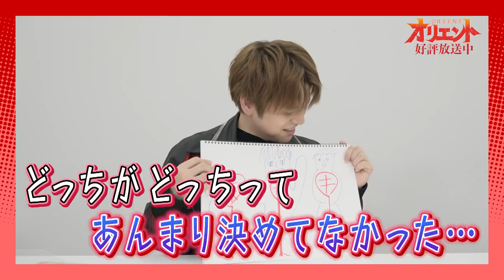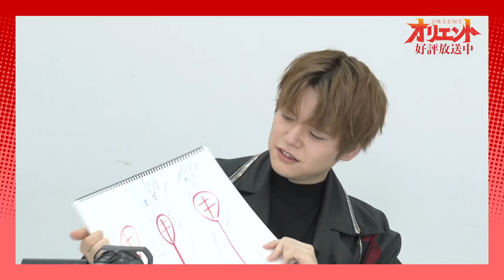【オリエント】 内田雄馬VS斉藤壮馬「最強はどっちだ⁉」決定戦！～第6戦：画力対決～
TVアニメ「オリエント」より動画企画が始動!!

武蔵役・内田雄馬さんと鐘巻小次郎役・斉藤壮馬さんが、本編中で武蔵と小次郎が掲げた「“最強の武士団”結成」の夢になぞらえて、どちらが最強かを勝負します!

【放送】
TVアニメ 「オリエント」好評放送中!!
［テレビ東京］毎週水曜24:00～
［BSテレ東］毎週水曜24:30～
［AT-X］毎週木曜21: 00～
※AT-Xリピート放送：毎週月曜9:00～／毎週水曜15:00～

別冊少年マガジンで大好評連載中‼
「マギ」の大高忍による、最新作が待望のアニメ化‼️

鬼神の襲来により、日ノ本の覇権は“人”から“鬼”へと移った。
人々が鬼による支配を受け入れ、“武士”だけが戦い続ける動乱の時代に、
武蔵と小次郎は“最強の武士団”結成の夢を誓い、鬼退治に挑む！

武蔵役・内田雄馬、小次郎役・斉藤壮馬ら豪華キャスト出演！
“ネオ戦国”の世を舞台に繰り広げられる、王道バトルアクションが開幕‼

【STAFF】
原作：大高 忍（別冊少年マガジン連載／講談社）
監督：柳沢テツヤ
シリーズ構成：國澤真理子
キャラクターデザイン：岸田隆宏
総作画監督：松本文男、崎本さゆり
プロップデザイン：きむらひでふみ
色彩設計：日比野 仁
美術設定：前田みつき
美術監督：坂上裕文
撮影監督：間中秀典
編集：山岸歩奈美（REAL-T）
音響監督：納谷僚介
音響制作：スタジオマウス
アニメーション制作：Ａ・Ｃ・Ｇ・Ｔ
製作：「オリエント」製作委員会

【CAST】
武蔵：内田雄馬
鐘巻小次郎：斉藤壮馬
服部つぐみ：高橋李依
武田尚虎：日野聡
犬飼四郎：下野紘
犬坂七緒：和氣あず未
小雨田英雄：羽多野渉

【主題歌】
オープニングテーマ：Da-iCE「Break out」
エンディングテーマ：羽多野 渉「ナニイロ」

©️大高忍・講談社／「オリエント」製作委員会